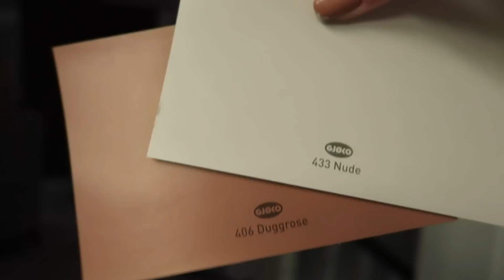MAY OWN INTERIOR DESIGNER KAMI SA BAHAY⎮MAY NAPILI NA KAMI⎮JERSEY⎮Ginessa Nessy vlog #225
Hey my flutterbabes, what's up? It's me, Ginessa Nessy! I am a Filipina but I currently residing here in Norway. I am married to a Norwegian man and we have two children. I am doing simple vlogs about my life here. Thanks My Flutterbabes 🦋 without you, none of these videos would be possible! 😘

This video is about our family time and how we simply decorate our home.

Editor & Equipment I used: iMovie | Canon G7x Mark ii ⎮iPhone 11 pro MAX ⎮ CANON M50⎮ GOPRO HERO 8 BLACK

LOVE ❤️,
Ginessa Nessy🦋